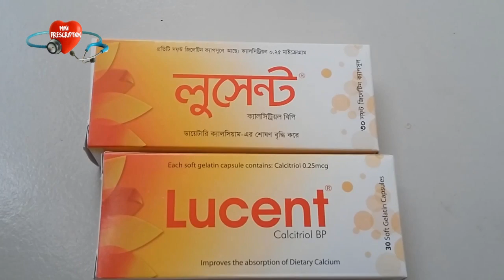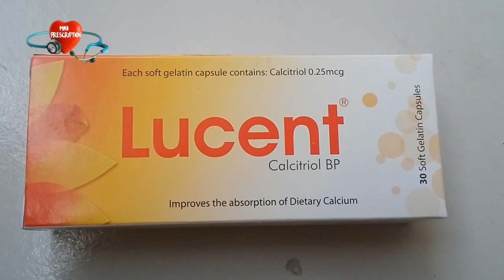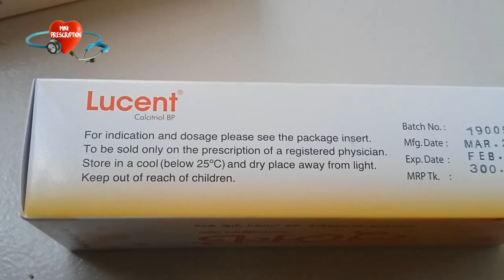Indication of Lucent capsule | Calcitriol BP Lucent soft gelatin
Lucent Each soft gelatin capsule contains 0.25 mcg Calcitriol BP.Lucent (Calcitriol) is a synthetic analog of vitamin D, a biologically active form of vitamin D3. This regulates the absorption of calcium from the gastrointestinal tract and its utilization in the body. Before regular vitamin D can be used by the body, it needs to be changed to the active form by the liver and kidneys. Calcitriol is used in patients with kidney disease who can't make enough of the active form of Vitamin D. This medication is also used to prevent and treat certain types of calcium/phosphorus/parathyroid problems that can happen with long-term kidney dialysis or hypoparathyroidism. Calcitriol is usually used along with specific diet recommendations and sometimes other medications.